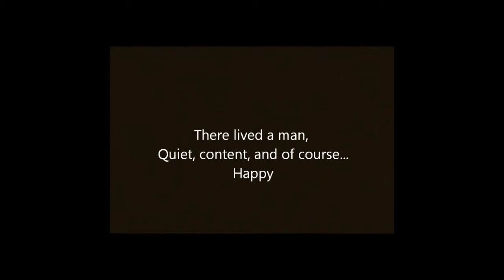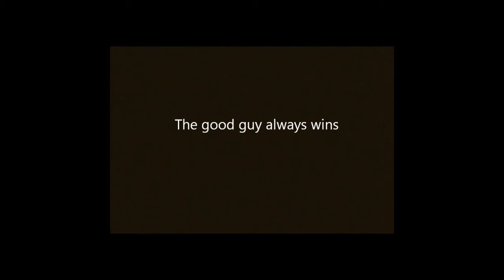Unexpected Death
3 Guys, a Video Camera, and some good tunes